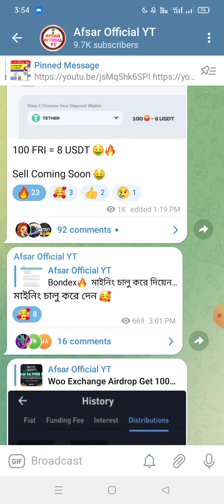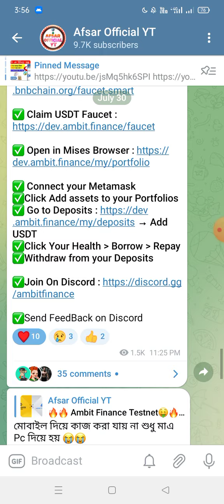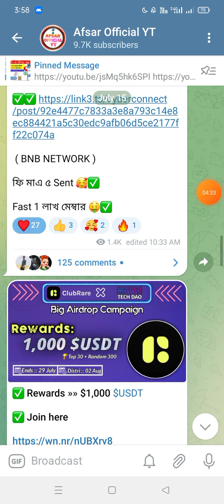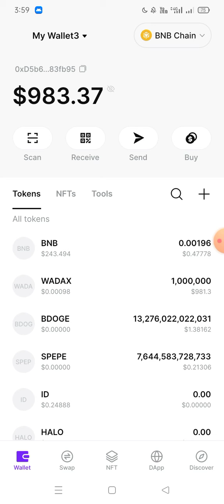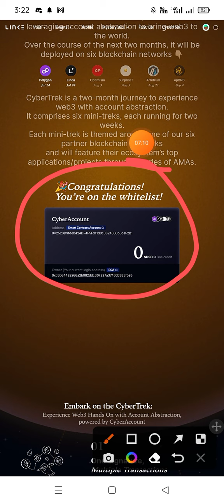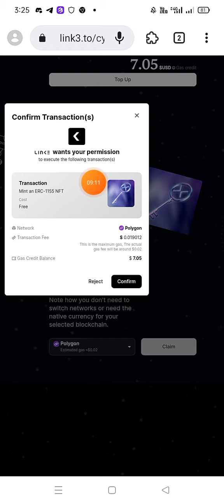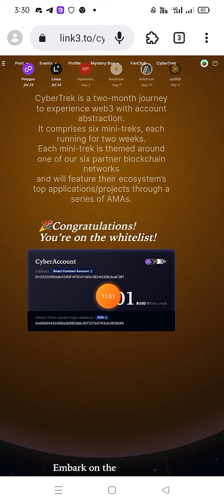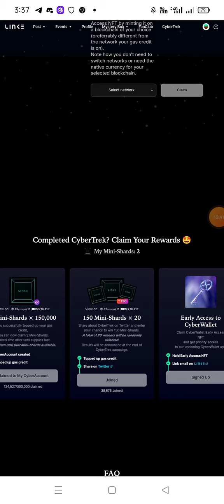Cyber Connect New Update।। Cyber Connect Airdrop Coming Soon🤑 CyberTrek Claim Update।।Binance Listed